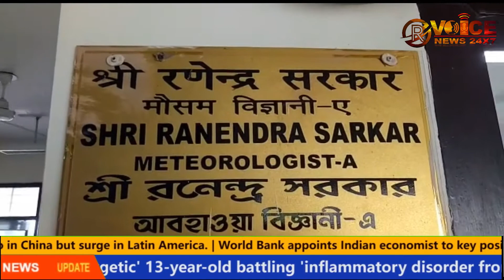Today North Bengal News: Hindi